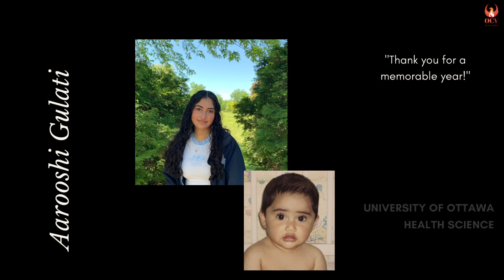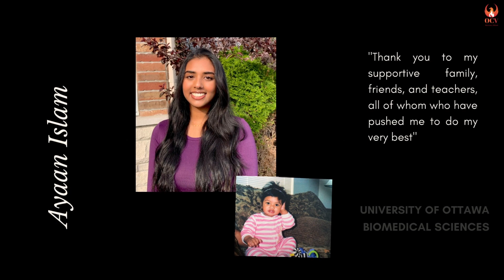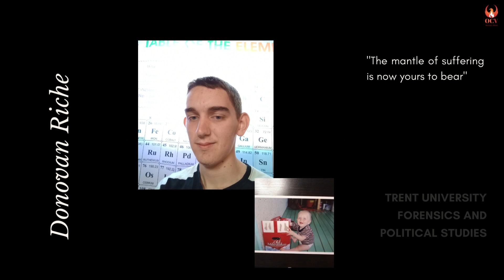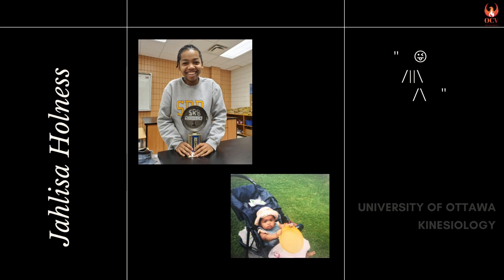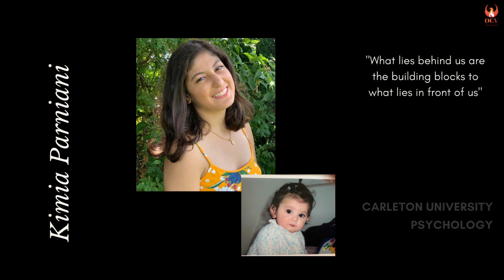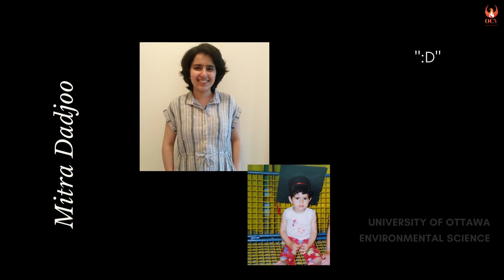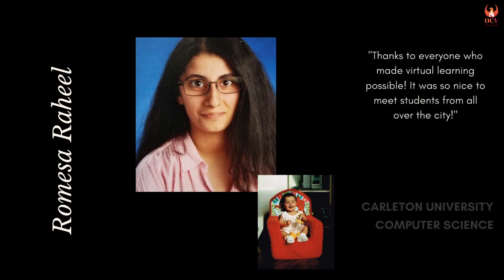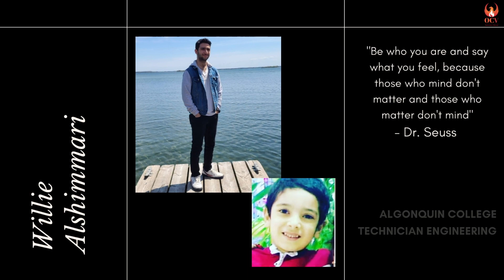OCV Graduation Celebration